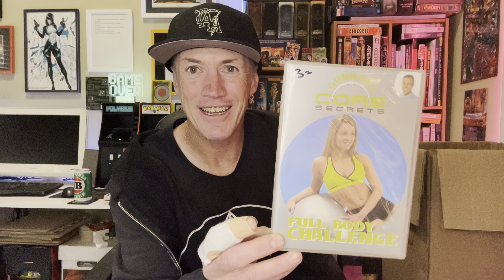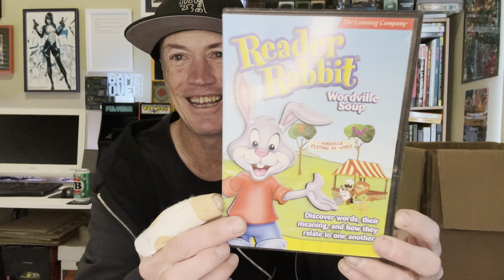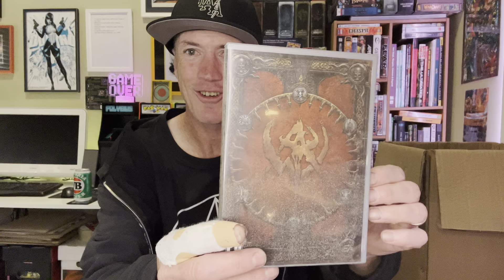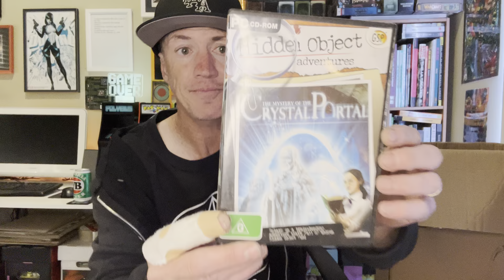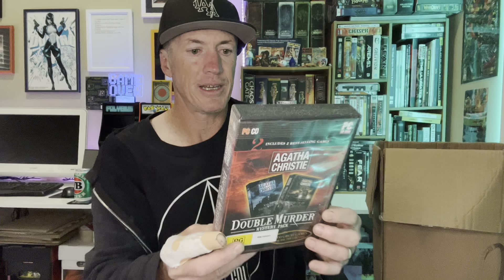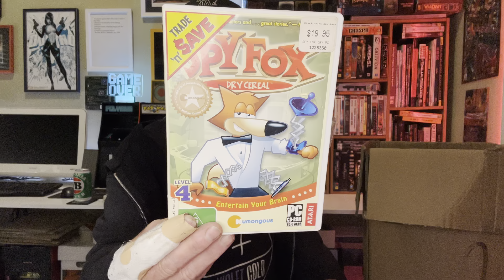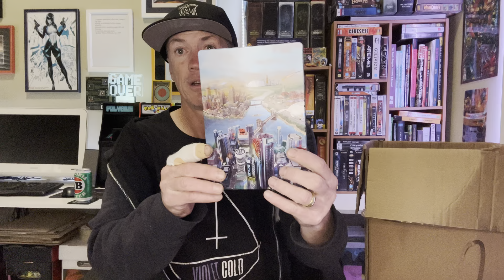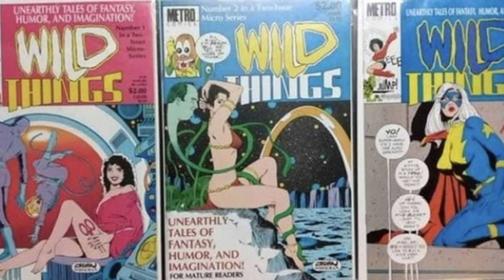Free PC Game Bundle - But was it worth the hassle?? Live unboxing!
I got offered a bundle of PC games from a stranger. But was it worth the trip?

Think my video game collecting hit a new low!